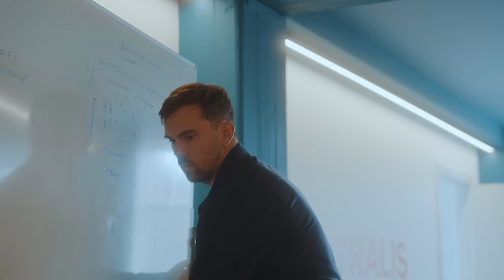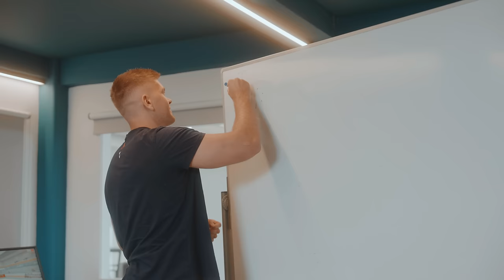An Astralis Documentary | Episode 4: Not Good Enough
Behind The Stars is an all-access documentary about Astralis, one of the greatest esports organisations of all time.

EPISODE RECAP
It's a fateful day in the Astralis organisation as the perhaps most impactful change to the Counter-Strike team and organization is made. It's bittersweet and bright. Tough and optimistic. What does it all mean for the players and staff? And what happens next?

See you in 2024 for Season 2...